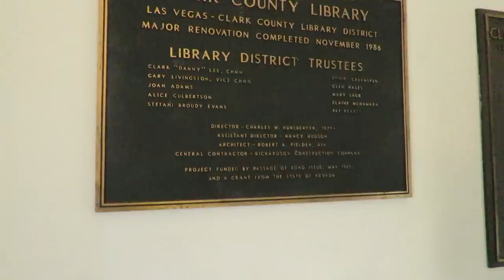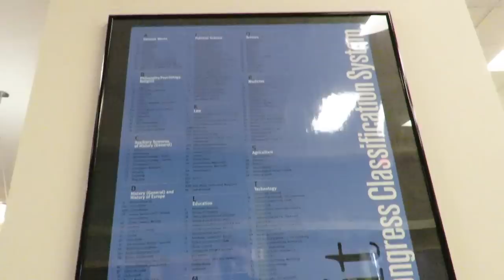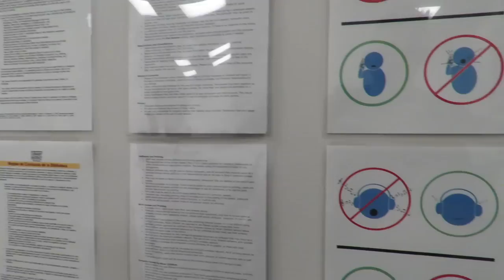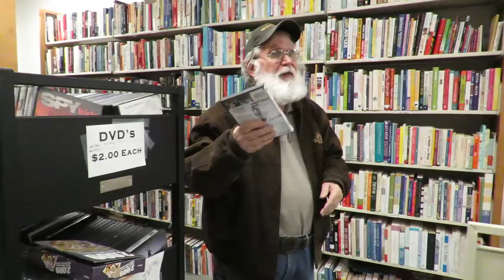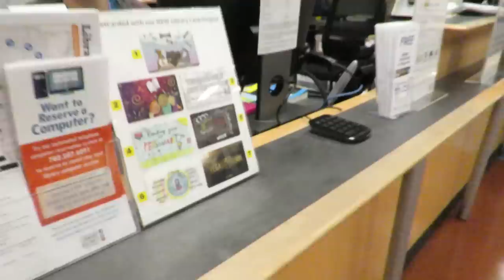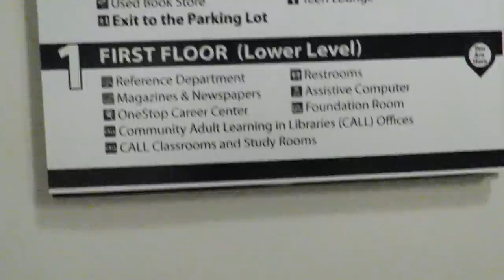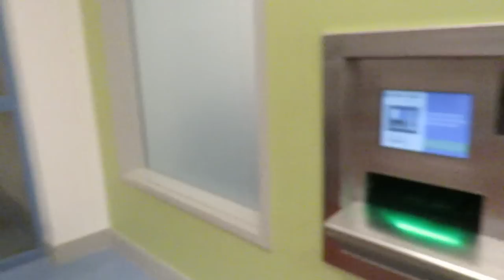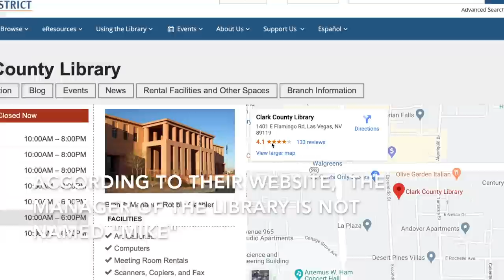POWER TRIPPING SECURITY GUARDS - YOU CAN'T FILM IN HERE - First Amendment Audit w/ Amagansett Press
In this video, Amagansett Press and I visit the Clark County Public Library in Las Vegas, Nevada to see if they respect our First Amendment Right to take video inside of a public building. After we have cordial conversations with several staff members, security decides to take it upon themselves to try to boss us around and tell us where we can and can’t be.

Feel free to contact the Clark County Library Location featured in this video, or the Clark County Library District, with any questions or concerns you may have and to let them know how you feel about the way the Security Guards and Library Staff behaved in this video. We ask that you please remain cordial, respectful, and professional if you choose to contact anyone in any way.

There are several branches of the Clark County Library System, this video took place at the following Library Branch:

Physical Address:
1401 E. Flamingo Rd.

Branch Manager:
Robbin Gaebler

Help keep Watching the Watchmen on the road !!

Follow my Instagram and Twitter to be notified beforehand whenever I'm uploading a new video and to get a sneak peak at the titles and thumbnails of new videos a day in advance: